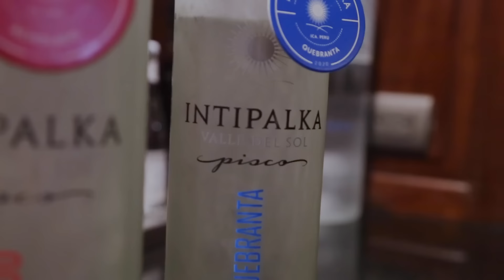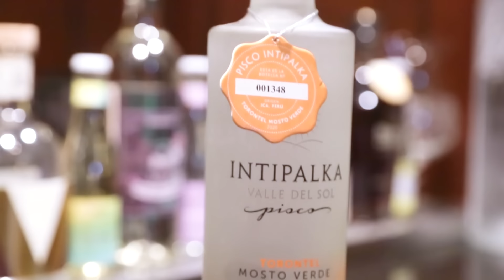Cócteles en el Mejor Bar de Lima🍸 | Premios SUMMUM 2022| Studio Bar Barras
StudioBarBarras Descubre todos los secretos de estos tres cócteles a base de Pisco @intipalka que nos prepararon en el Bar Inglés, el mejor Bar de Lima, según los Premios SUMMUM 2022. ☝️✨

No te pierdas estas 3 preparaciones que podrás replicar en casa 🍹🧊

Cable:
8 y 508 HD de Claro Tv
1193 HD de DIRECTV